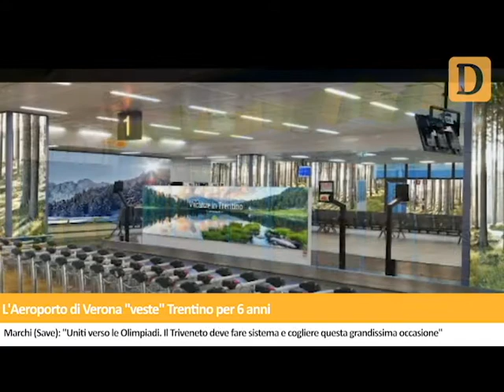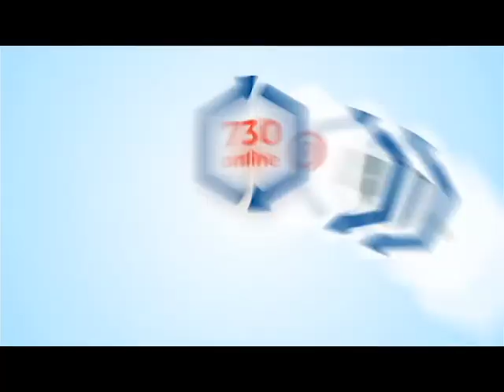Tg del 29/06/2020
La sofferenza dei ghiacciai trentini sta aumentando, le temperature elevate in quota hanno fatto proliferare un'alga rossa. In Trentino nessuna persona contagiata nelle ultime 24 ore. La farfalla trentina vola sull'aeroporto Catullo. Colpo di maltempo in Trentino. E' stato recuperato a 30 metri di profondità e coperto da ghiaccio e neve il corpo senza vita di Daniele Catorci. Le notizie de Il Dolomiti di lunedì 29 giugno lette da Nereo Pederzolli con CAF ACLI (Trento)